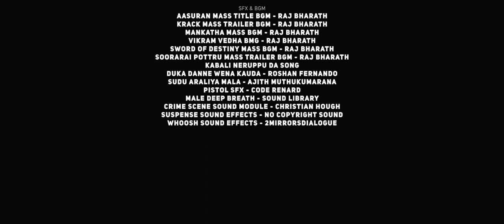The Dog - වචනයක කතාවක් (Short Film Sri Lanka) 🇱🇰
⭐️ The Dog | වචනයක කතාවක්

📌 Directed & Screenplay - Sumedha Mihiraja
📌 DOP, Editor & Colorist - Dilshan Jayatilaka
📌 Art Director - Vinod Virajith
📌 Ass. Director - Tishan Sandaruwan
📌 Producer - Dilshan Jayatilaka & Dhammika Sri
📌 Ass. Cameraman - Angelo Gihan
📌 Production Manager - Lakshan Dhombagammana & Shenal R Wijewardana

🔷 Starring
🔸 Tishan Sandaruwan
🔸 Sumedha Mihiraja
🔸 Arosha Madushanka
🔸 Yasan Hansaja
🔸 Palitha Liyanage
🔸 Lakshan Dhombagammana
🔸 Dhammika Sri
🔸 Shenal R Wijewardana
🔸 Prabodha Ranahansa
🔸 Thoshan Galagedara
🔸 Ashan Umayanga

🔷 Dubbing Artist
🔸 Dinushika Poornima
🔸 Sumedha Mihiraja

🔷 Special Thanks
🔸 Mayadunna Stores
🔸 Pubudu Engineering

🔷 SFX & BGM Credits
🔸 Asuran Mass Title BGM - Raj Bharath
🔸 Krack Mass Trailer BGM - Raj Bharath
🔸 Mankatha Mass BGM - Raj Bharath
🔸 Vikram Vedha BGM - Raj Bharath
🔸 Sword of Destiny Mass BGM - Raj Bharath
🔸 Soorarai Pottru Mass Trailer BGM - Raj Bharath
🔸 Kabali Neruppu Da Song
🔸 Duka Danne Wena Kauda - Roshan Fernando
🔸 Sudu Araliya Mala - Ajith Muthukumarana
🔸 Pistol SFX - Code Renard
🔸 Male Deep Breath - Sound Library
🔸 Crime Scene Sound Module - Christian Hough
🔸 Whoosh Sound Effects - 2MirrorsDialogue